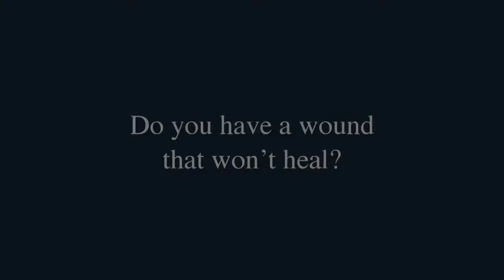Wound Care Services - Cape Cod Healthcare